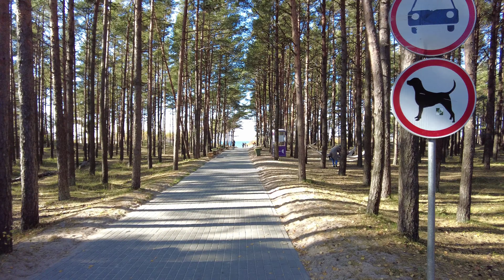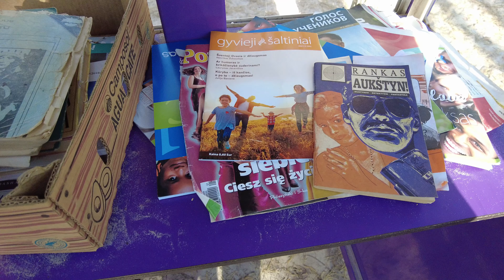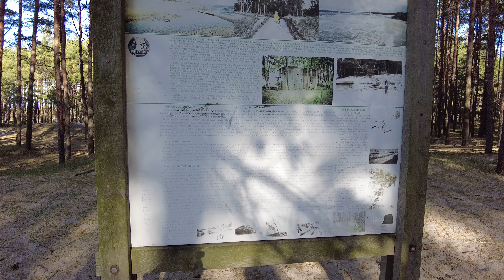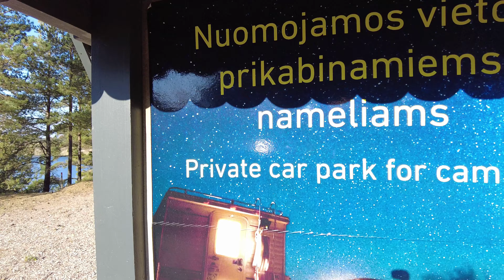Kunigiškiai. Где живут жители Паланги? Элитный район. Литва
Кунигишкес - поселок в муниципалитете Паланги, к северу от Ванагупе, между центром Паланги и Швянтойи. Множество курхаусов. Есть аэропорт Паланги (с 1937 г.).
К городу Паланга эта местечко присоединили в 1958 году.